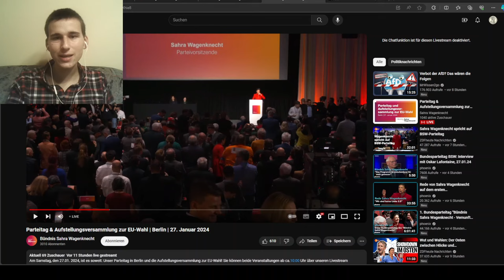Michael Lüders hält starke Rede für Frieden auf dem BSW-Parteitag!